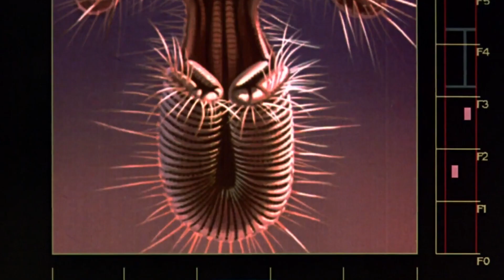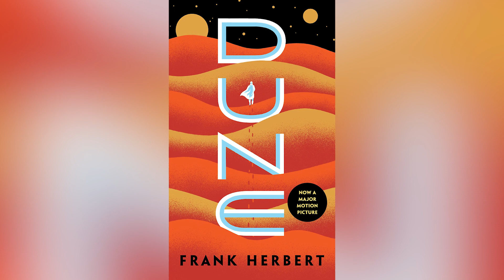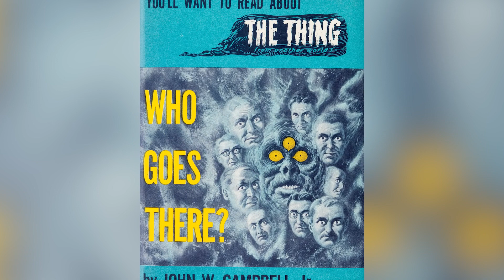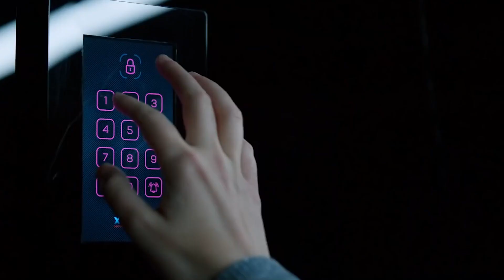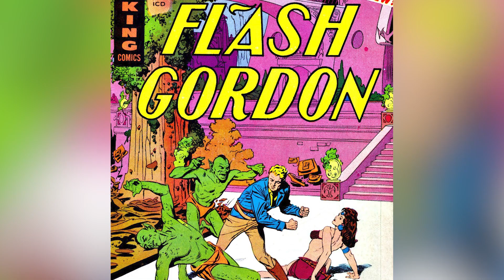Sci-Fi Remakes That Are Better Than The Original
Politically charged TV shows, B-movie transformations, and a completely unexpected Tom Cruise performance. Sometimes, sci-fi remakes are way better than the original.

The Fly (1986) | 0:00
Solaris (2002) | 1:33
Dune (2021) | 2:28
Invasion of the Body Snatchers (1978) | 3:29
12 Monkeys (1995) | 4:36
Dredd (2012) | 5:31
The Thing (1982) | 6:23
The Invisible Man (2020) | 7:04
Flash Gordon (1980) | 8:01
I Am Legend (2007) | 8:43
Battlestar Galactica (2004) | 9:31
Vanilla Sky (2001) | 10:14